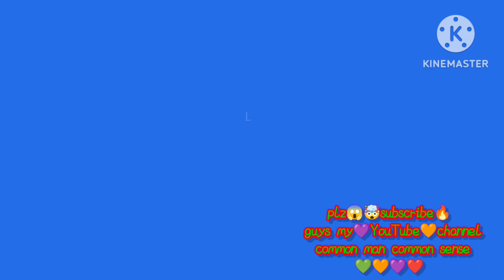Sofa Set|😱🥺🖐️👍.[लग्जरियस सोफा डिजाइन सेट]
Sofa Set|
लग्जरियस सोफा डिजाइन सेट

Hello viewers welcome back my YouTube channel. & thanks watching all my steel related furniture videos ❤️🖐️🙏

sofa set
होलसेल लग्जरी सोफा डिजाइन सेट
Common man common sense
Stainless steel sofa set designs
stainless steel furniture
Shaadi mein dene ke furniture
wooden sofa set designs
modern sofa set
sofa design
corner sofa set design
wooden sofa design
sofa design 2023
modern sofa design 2023
luxury sofa design
interior design